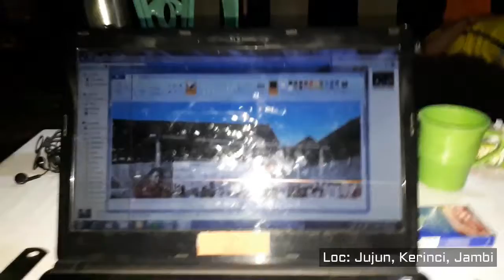KKN PPM UNJA (makan tengah malam sambal paling pedas)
pada waktu KKN PPM UNJA saat begadang sebagian sudah pada tidur semua dan yang begadang mulai kelaparan, anehnya makan malam pada saat itu sambalnya pedas gila. padahal siang gak sepedas semalam. tuh langsung di tonton reaksi kepedasan kami... !!!